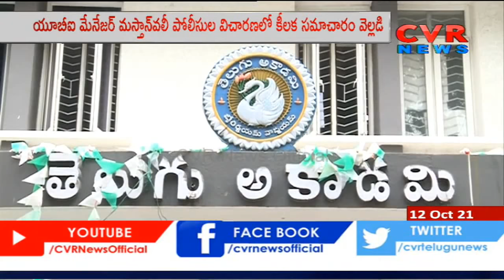అకాడెమీ స్కాంలో రోజుకో కోణం ... | More Suspects Being Questioned in Telugu Akademi Scam | CVR News